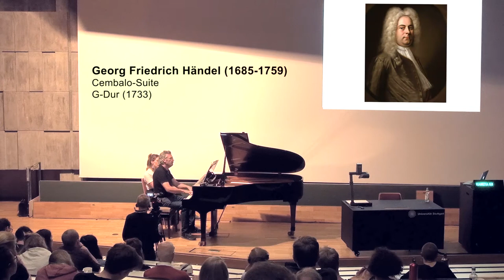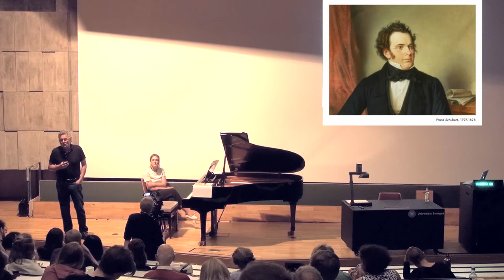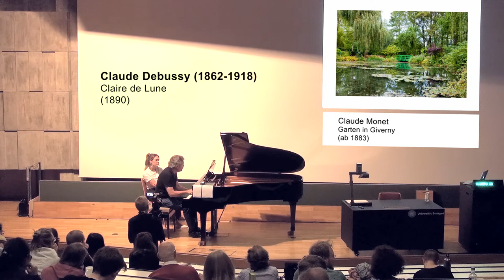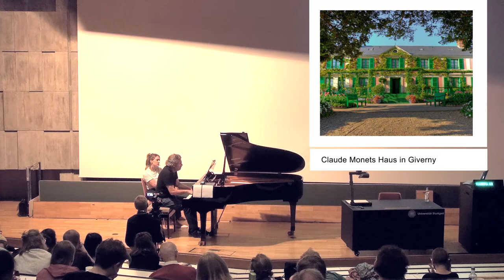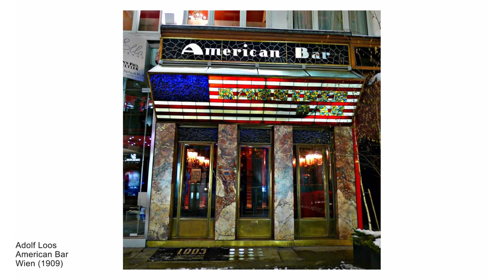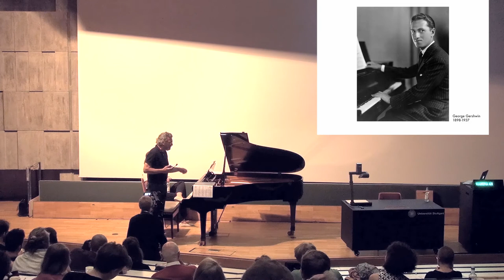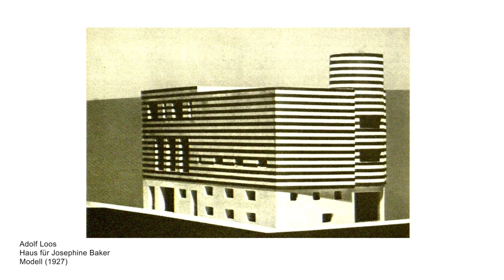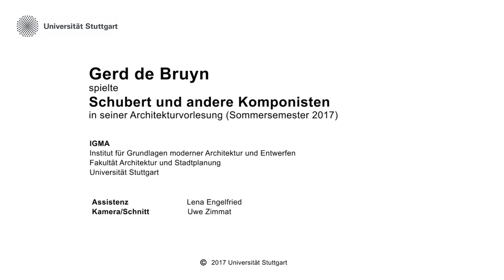Gerd de Bruyn spielt Klavier in seiner Architekturvorlesung